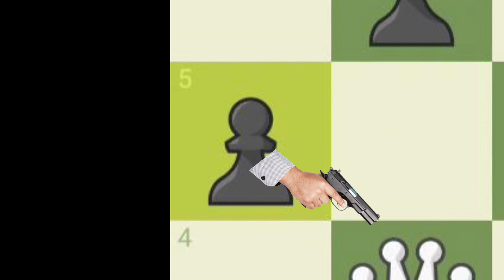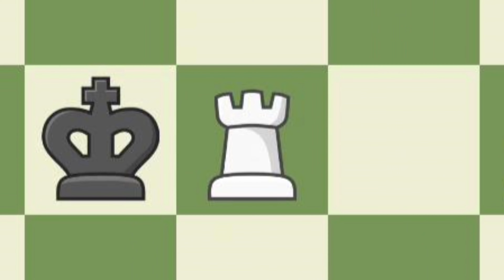TWO QUEEN | Chessmemes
The white king successfully resurrected the second queen to end the game.

like 👍if you like this video and dislike 🥱if not interesting, please leave a message in the comment